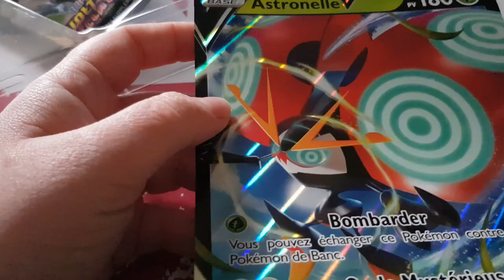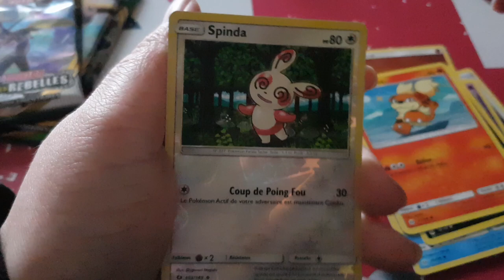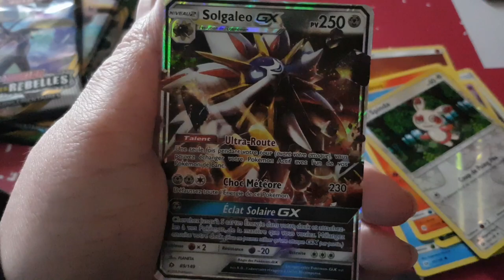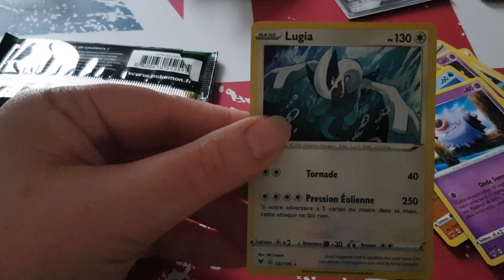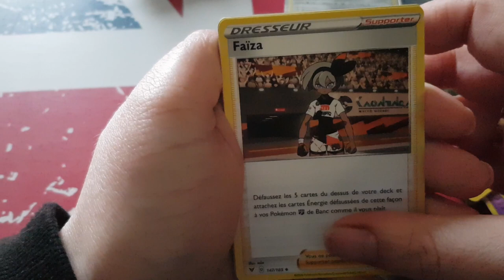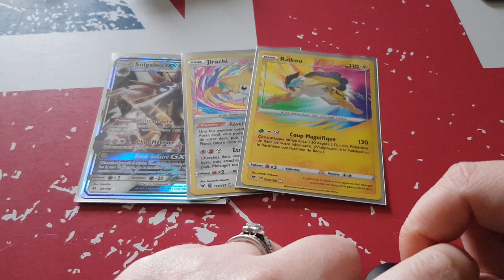Ouverture boosters pokémon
Hola il est l'heure tant attendue .Ouverture boosters pokémon.
Mon compte:

bebeclochette10

Clochette Arizona

Livraddict :
bebe clochette

ma wishliste:

Vinted :
clochette6715